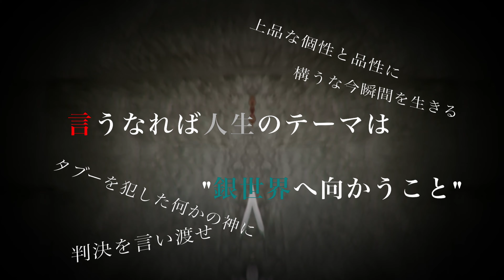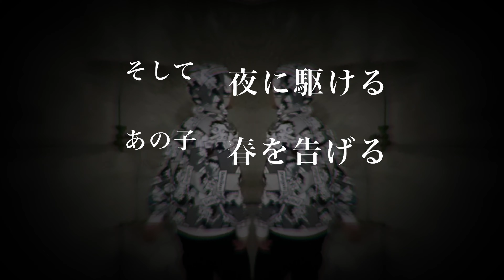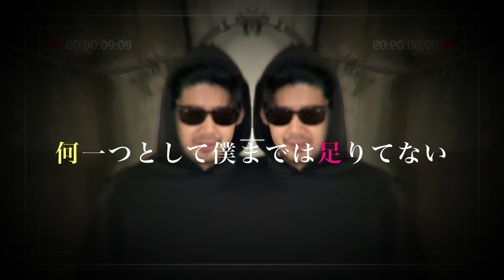Climb Door『君と爆ぜる』Music Video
7th オリジナル曲
「君と爆ぜる」
Words & Music : ShoTa
Rap : Mitsui

今までのClimb Doorとは丸っ切り違う楽曲になりました。
これまでが陽クライムならこれは陰クライム。
つまり、ダークライム。

僕たちらしく悪の一面も魅せられたらと思います。

【ShoTa】
今回は今までとは打って変わって暗め且つちょっとスリルのある曲を作りました。
といっても僕たちは根っからのお調子者集団。
本気で楽しんでふざけて色んな発想を織り交ぜながらレコーディングも撮影も行いました。
相方の（Vo）Mitsui : 通称サングラスの男（今回は僕もかけてますが。）は
「ダークMitsuiを意識してる」と言ってました。笑
MVのお気に入りは、ムカデのところ。

【Mitsui】
ダークMitsuiです。
どうやら禁忌に触れてしまったようです。
天罰が下るようなことも恐れずやっていくことで、俺の存在意義を示したいと今は思います。

ニュートンとは違う世界
掟を破り追い掛けた
あれはきっと あれはきっと
底無し沼

物足りない幻想
目を閉じる発想の転換
探して行くことにはもう疲れた
罪の無い赤子に何を祈る

僕は君と爆ぜる
ありのままに好きにするよ

言うなれば人生のテーマは
（上品な個性と品性に構うな今瞬間を生きる）
"銀世界へ向かうこと"
（タブーを犯した何かの神に判決を言い渡せ）
あっちこっち自然の摂理
漏れた声
この世の裏側に立って
（煌びやかに見えるこの街の明日を照らす光の状況は）
隠されたものを知り尽くす
（忘れた頃に思い出しては見たことないモノで溢れた）
腐ってんだな 誤魔化すように
笑ってるの？

それは矛と盾の理論
"罪"という字はなんか嫌い
苦手な"ムカデ"に見えてくるから

指パッチンの一つ鳴らして
誰かに助けてもらえるような
単純で狡いシステムは採用してないよ

そして 夜を駆ける
あの子 春を告げる
僕は 「君と爆ぜる」
順番は気にしない

導かれてると言うなら
自ら進んでると答える
眠った護り神さえ慄き立ち去る

エサを貪るアダムとイブ
禁断の果実食べた2人は
隅っこで何を思う
アブラカタブラで扉こじ開ける

どこか動物みたいに
夢を喰われ引き裂かれても奪えない
何一つとして僕までは足りてない

漏れた声
あの日見た夢の続きを
（アクセルとブレーキを同時に掛ける
そんな効率悪いことするくらいなら）
有り余ったこの力で
（この身体ぶち壊れてもこの先の先へ進み続ける）
迷宮の壁に落書きして帰ろう
行き止まりに扉一つ描いて創ろう

僕は君と爆ぜる
僕は君と "君たち"と爆ぜる